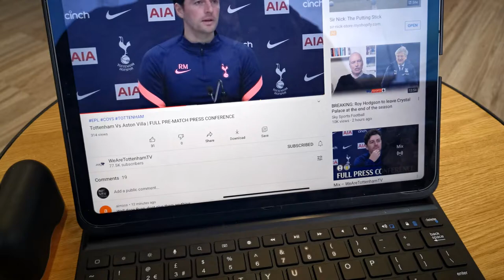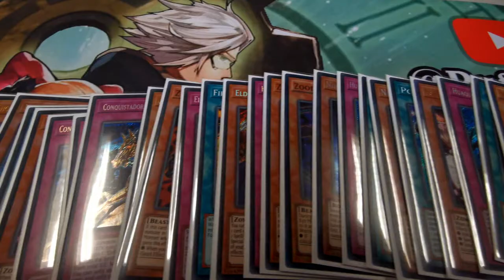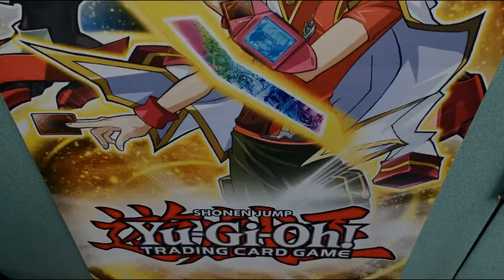Yu-Gi-Oh! TCG - Back to Locals! - The Locals Vlog - May 2021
For todays video we are taking a look at the Locals Vlog!

We are finally back (in a limited capacity, of course) at Manascrew Locals in Northampton - and for our first Locals back, it's a short one - but one you might be interested to see all the same.

A challenging first locals back, but glad to be back regardless!

We're piloting Zoo Eldlich for the first one back.